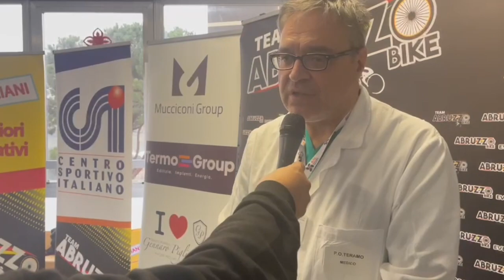Natale degli Sportivi a pediatria, doni ai piccoli che sono in ospedale